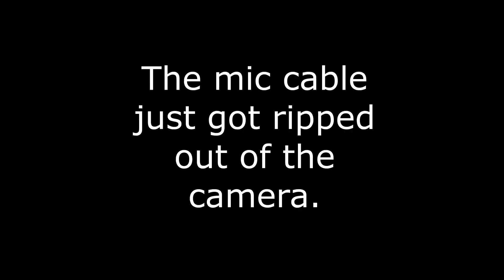CRF450X meets Ocala National Forest Motorcycle Loop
This is part of the motorcycle loop in the Ocala National Forest. It was pretty over grown. I think it could have been a lot of fun if it was better maintained.